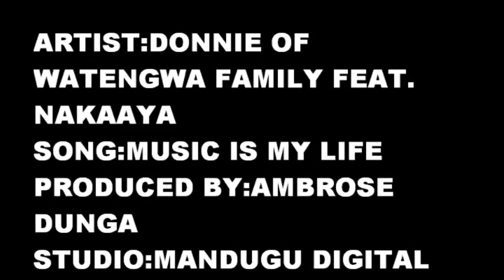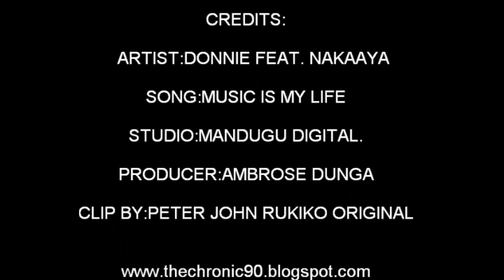Donnie of Watengwa Family Ft. Nakaaya - Music is My Life_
THIS JOINT IS FROM A TALENTED OLDSKOOL RAPPER FROM A FAMILY LIKE CREW CALLED WATENGWA WHICH IS MAINLY LOCATED AT KIJENGEE JUU,ARUSHA CITY IN TANZANIA.DONNIE STARTED EMCEEING BACK IN THE EARLY 90'S TOGETHER WITH SOME MEMBERS OF THE CREW BECAUSE HE WAZ AMONG THE MEMBER WHO FORMED IT AT THE GHETTOZ.FOR MORE INFO ABOUT ADD ME ON FACEBOOK THROUGH: